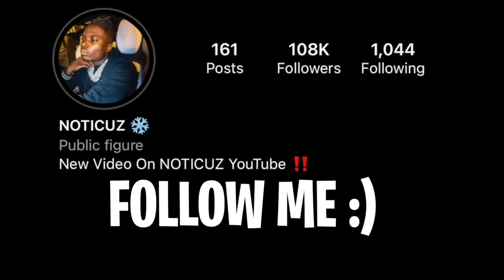THESE DRILL RAPPERS MUST BE STOPPED! *Sugarhill Drill Rappers Lacking With Their Opps*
THESE KIDS MUST BE STOPPED! *PLAYING KAY FLOCK MUSIC IN FRONT OF DD OSAMA x SUGARHILLDDOT*
41 BOP - Kyle Richh x TaTa x Jenn Carter x Dee Billz x Jay Gelato x Miah Kenzo(Official Music Video) Ji dion kai cenat
Sha Ek
41 CYPHER - Kyle Richh x Jerry West x TaTa x Jenn Carter x Dee Billz x Jay Gelato x FMB Savo
Yus Gz
Noticuz
Noti
Noti gang
Sha Ek
Kai Cenat
Dating A D1 Athlete!
Kay Flock
PontiacMadeDDG VLOGS
Dthang
Lee Drilly - “PUBLIC ANNOUNCEMENT”
kay flock
Kai Cenat
PontiacMadeDDG VLOGS
DJ Akademiks
Yus Gz - FACE OF THE BRONX (Official Video)
bronx drill
family
friendly
Quelly woo x Set Da Trend - GRAVITY
POP SMOKE
Adin Live
DemonChild
Lee Drilly x E-Wuu - “BET”
Lee Drilly
DThang Gz
Yus Gz

Fucious Tv
Kay Flock
Kay Flock - Is Ya Ready
bronx drill
Fake Producer Prank On Famous Rappers!